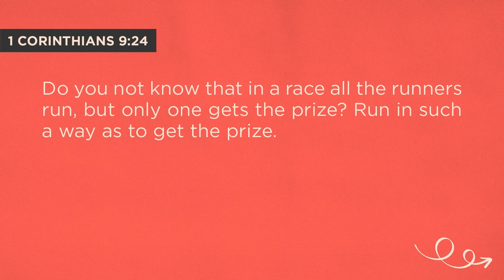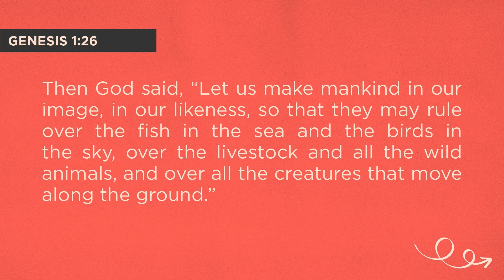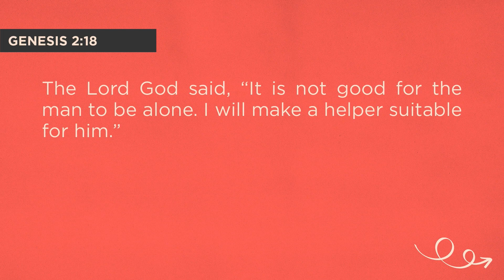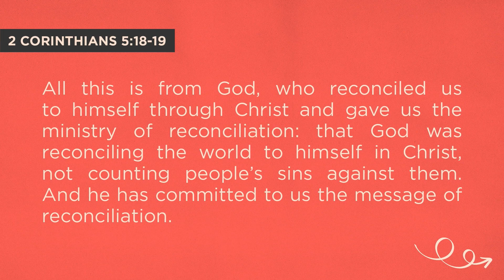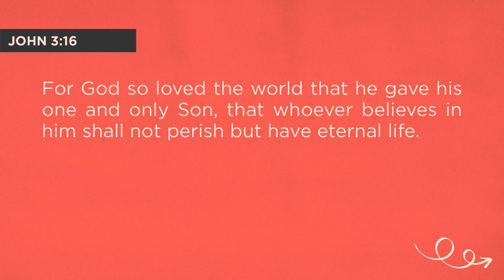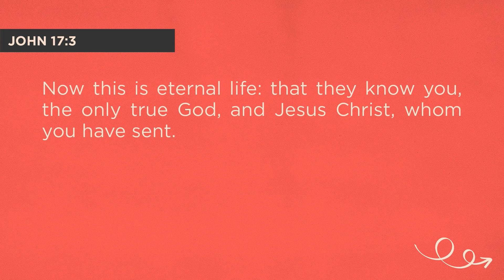Navigating the Afterlife | Pastor Jon Lash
We were created to be in a relationship with God and it starts here on earth. Check out this eye-opening message from Pastor Jon in our Navigate series.

First Time? Welcome!
so we can connect with you!